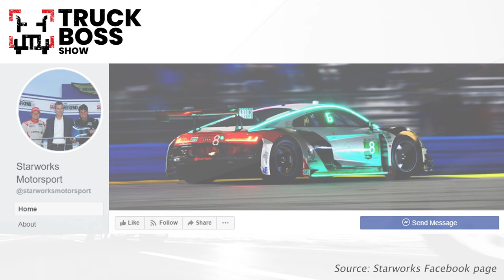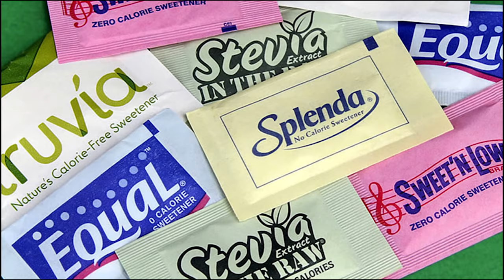Truck Boss Show: Diving into a sugar rush and the bright lights of Hollywood and more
Landon sits down with David Compton of The Trucker as well as one of the founders of Black Smoke Matters. Niki talks with a Registered Dietitian about drink stimulants and more.